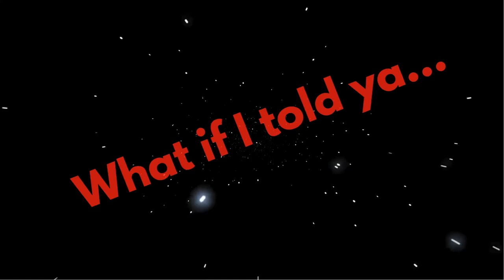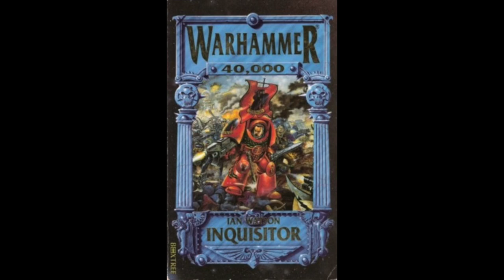The Legends Behind Warhammer 40k: Ian Watson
In this video we take a look one of the most interesting and landmark events in Games Workshop Warhammer 40k history and the man behind it!

for everything Warhammer 40,000

Ian Watson is the man behind the first Warhammer 40k novel and first 40k trilogy bringing strange stories from a time when GW didn't know where Warhammer 40k was about to be heading. This allowed Ian Watson the unique opportunity to craft stories outside the now strict Games Workshop narratives we find in black library novels today.

Here are some links to Ian Watson various links if you want to learn more about Ian Watson